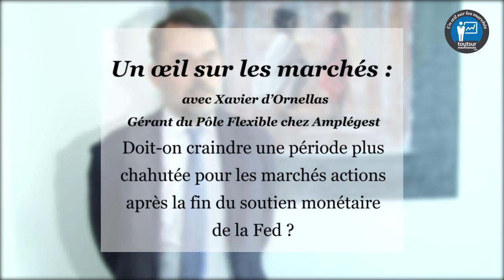Un œil sur les marchés : Amplegest voit les prémices d'une reprise de l'économie européenne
Un œil sur les marchés, avec Xavier d'Ornellas, gérant Pôle Flexible chez Amplégest, le mercredi 29 octobre 2014.